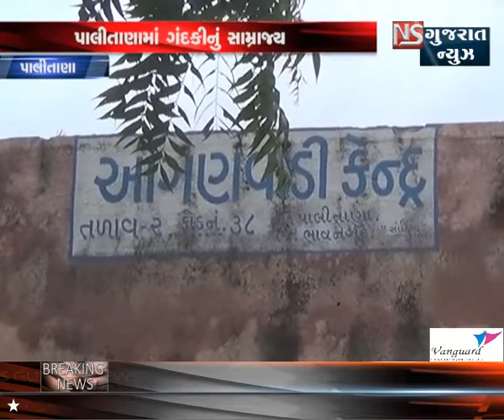PALITANA MA GANDAKI NU SAMRAJYA - 09-09-2018|| NS GUJARAT NEWS